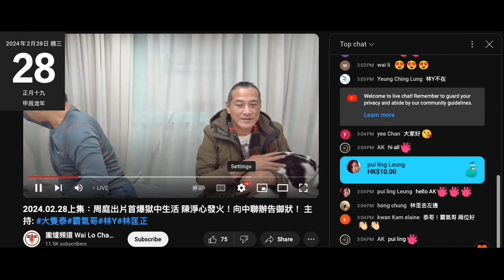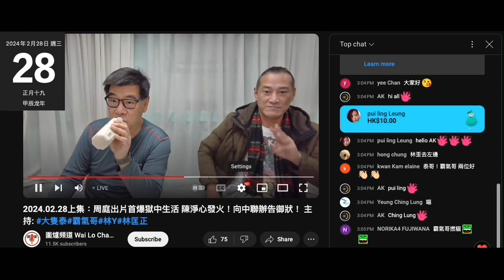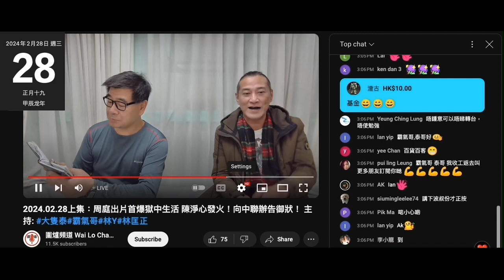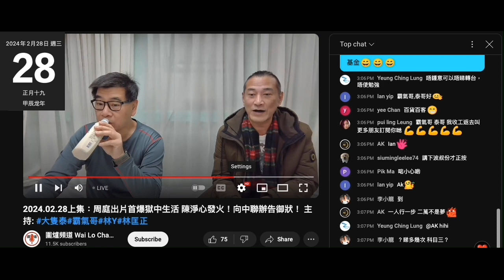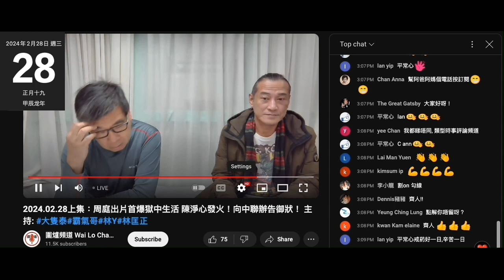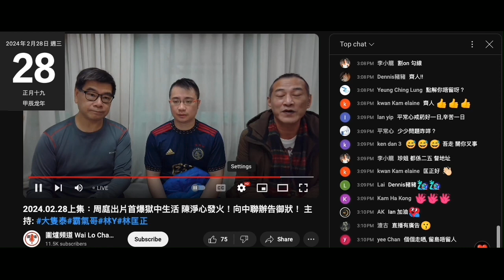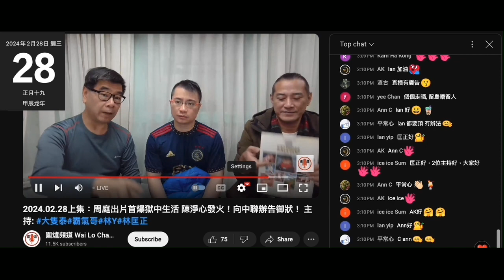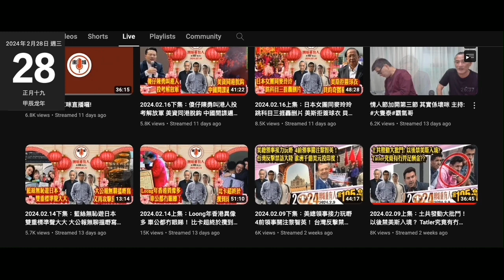20240228 圍爐賤種陳榮泰向腦殘乞完錢，要8000件腦殘搵一件腦殘撳訂閱推高個訂閱數，唔憤氣又想趕人又唔敢，賤種霸氣叫睇唔慣就睇多次，腦殘留言趕客，打女人偷錢錢賊林匡正成日遲到又著翻版又係嗰條褲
偷錢賊係鳩台唔敢遲到
係圍爐過去呢個月集集遲到，擺明擺架子俾另外兩條賤種睇，未返到有幾多腦殘問候佢，個收視係靠佢，啲姣閪入嚟睇佢等嚟自我安慰自己係收視保證、好多人認同佢、欣賞佢。
鳩台收視跌破千係事實，做乜都無撚用
智障鍾意搵嘢幫自己撐自己係叻仔
係呢邊扮大佬扮台柱，係鳩台有嘢食就係一隻狗，無嘢食又係一條應聲蟲

搵件褸遮都無用，咪又係嗰條黑色褲
啲衫窄到仆街都要借嚟著扮有錢仔好多衫，唯獨褲借唔到，個肚腩咁大。

賤種泰要個訂閱數嚟自欺欺人

20240228 打女人偷錢賊林匡正呢日著荷蘭阿積士又係翻版，球員嗰件正版右手有臂章、左手有字，賣1299。偷錢賊嗰件乜都無，台灣蝦皮賣432台幣約百零蚊港紙